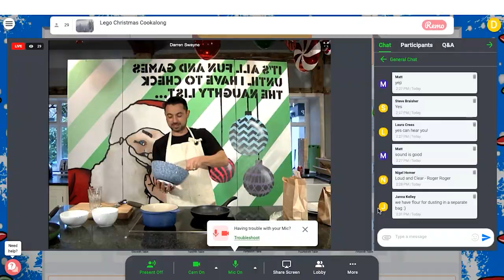Santa's Grotto (At Home) in 2020 at Hill House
Who said Christmas is cancelled?

Santa’s Grotto (at Home) in 2020 is our response to this tough and historic Christmas time.

A live streamed event just for your team with next day couriered boxes and books to the homes of everyone - containing everything to enjoy the event.

The Alternative Live Streamed Christmas Party at Hill House.

Clients ran their own TV shows (with up to 2 people on the client side permitted to be on-site, with everyone else dialling in over Zoom and Remo) - it was truly special and what everyone desperately needed.